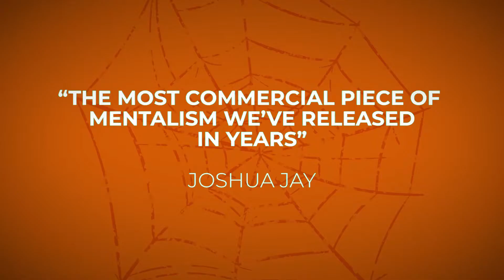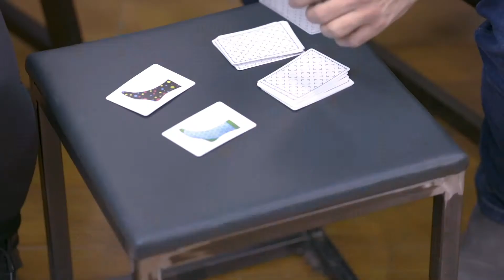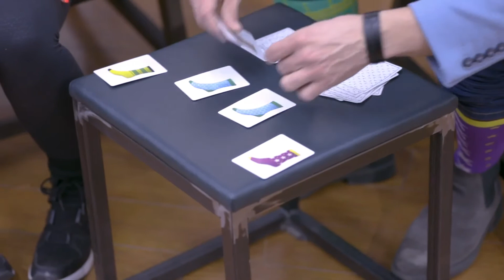Socks: Halloween Edition by Michel Huot / Wunderground Magic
Michel Huot's Socks: Halloween Edition is the most attention-grabbing, fun piece of mentalism we've released in years!